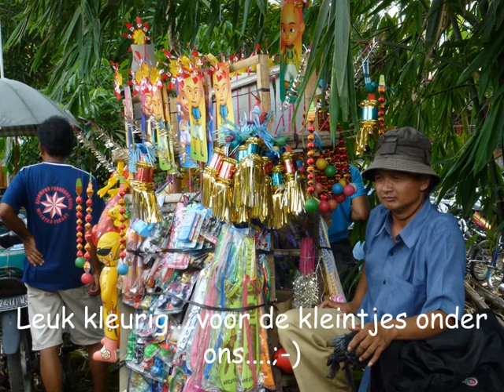Selamat Tahun Baru 2013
Party in Yogya